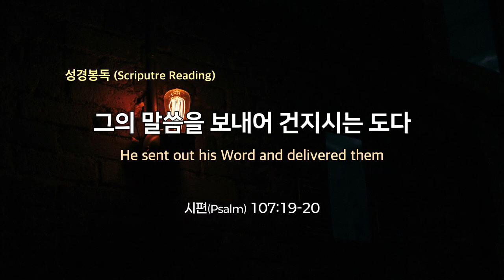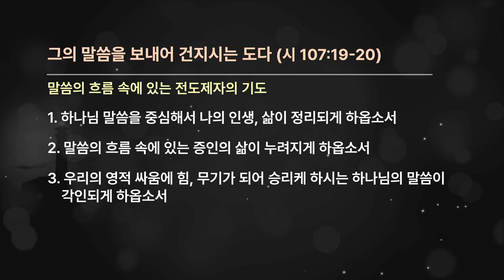20240922 He sent out his Word and delivered them(Ps.107:19-20)